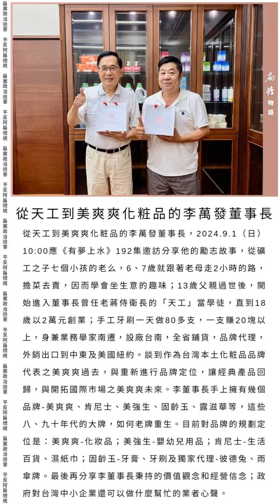20240829陳水扁扁擔物語《從天工到美爽爽化粧品的李萬發董事長》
《從天工到美爽爽化粧品的李萬發董事長》

從天工到美爽爽化粧品的李萬發董事長，2024.9.1（日）10:00應《有夢上水》192集邀訪分享他的勵志故事，從礦工之子七個小孩的老么，6、7歲就跟著老母走2小時的路，擔菜去賣，因而學會坐生意的趣味；13歲父親過世後，開始進入董事長曾任老蔣侍衛長的「天工」當學徒，直到18歲以2萬元創業；手工牙刷一天做80多支，一支賺20塊以上，身兼業務舉家南遷，設廠台南，全省鋪貨，品牌代理，外銷出口到中東及美國紐約。談到作為台灣本土化粧品品牌代表之美爽爽過去，與重新進行品牌定位，讓經典產品回歸，與開拓國際市場之美爽爽未來。李董事長手上擁有幾個品牌-美爽爽、肯尼士、美強生、固齡玉、露滋華等，這些八、九十年代的大牌，如何老牌重生。目前對品牌的規劃定位是：美爽爽-化妝品；美強生-嬰幼兒用品；肯尼士-生活百貨、濕紙巾；固齡玉-牙膏、牙刷及獨家代理-彼德兔、雨傘牌。最後再分享李董事長秉持的價值觀念和經營信念；政府對台灣中小企業還可以做什麼幫忙的業者心聲。